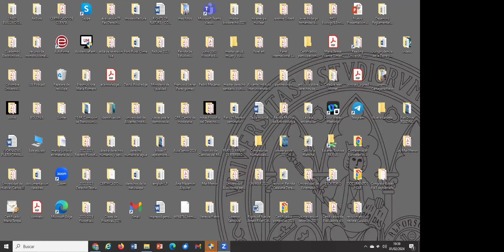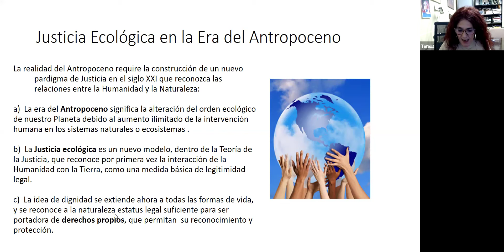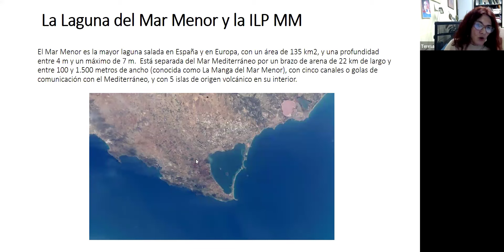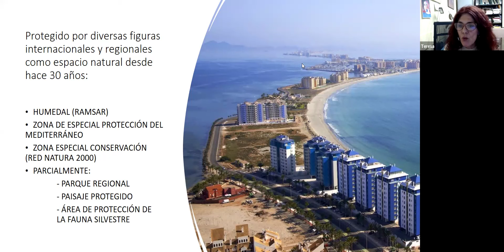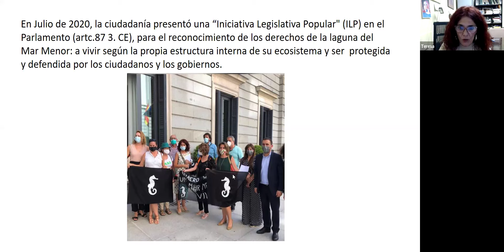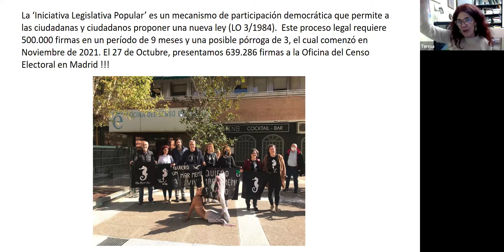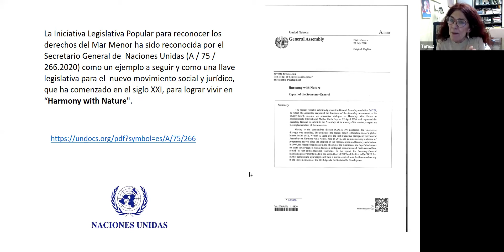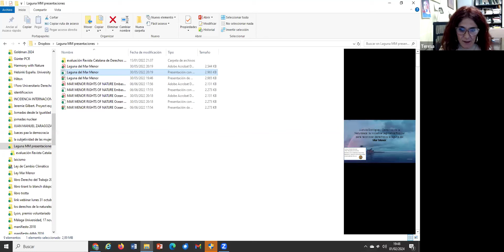2024 - 02 - 01 La ley 19/2022, de 30 de septiembre Personalidad Jurídica de la laguna del Mar Menor